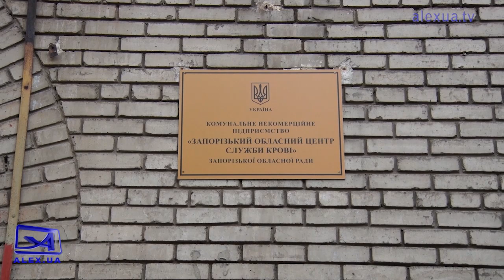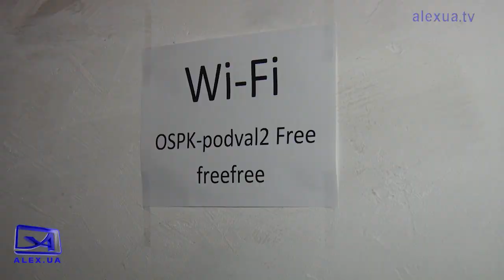В Запорізькому центрі служби крові перевірили бомбосховище є навіть Wi Fi